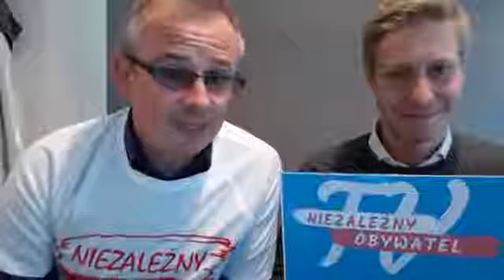#13: Z wizytą u pozytywnie zakręconych ludzie z Fundacji Konkrety w Lubinie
#13: Z wizytą u pozytywnie zakręconych ludzie z Fundacji Konkrety w Lubinie na zaproszenie Prezesa Kaspra Nowaka! Agenda spotkania dotyczyła planów działań charytatywnych na najbliższe miesiące.